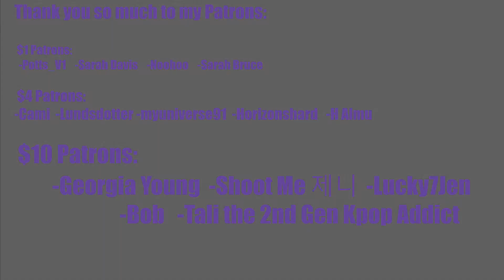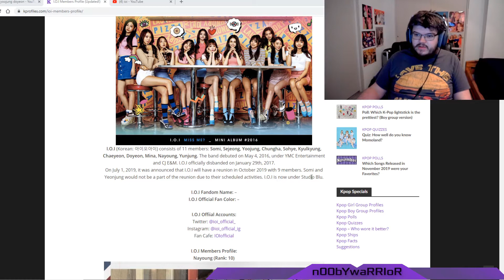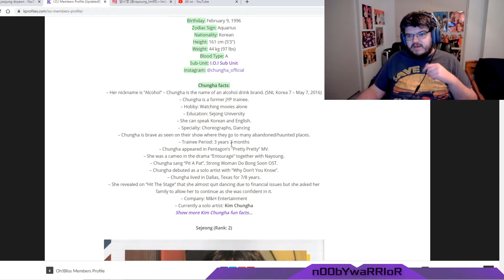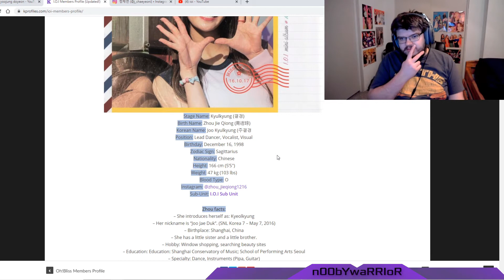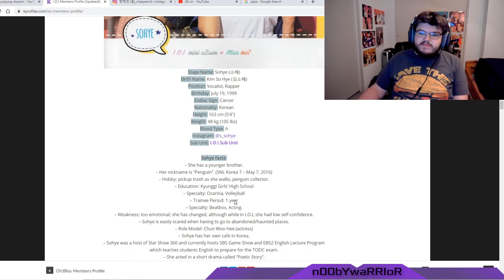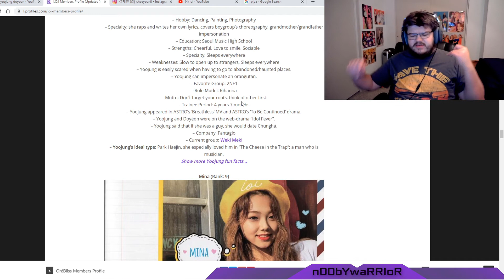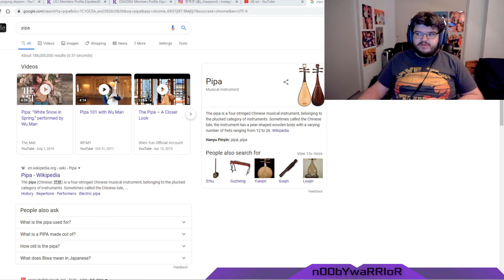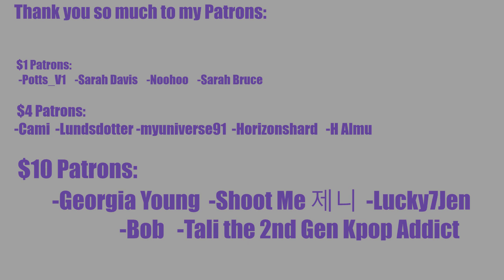I.O.I K-Profile Reaction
INTRO

◾Intro: YouTube.com/UNDERfireGAMER